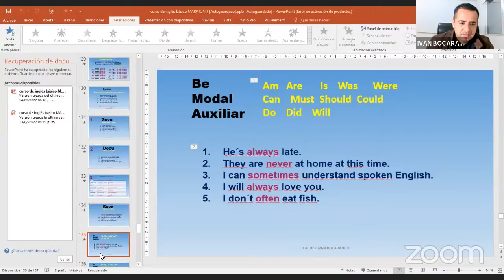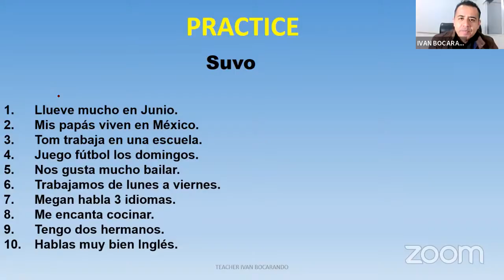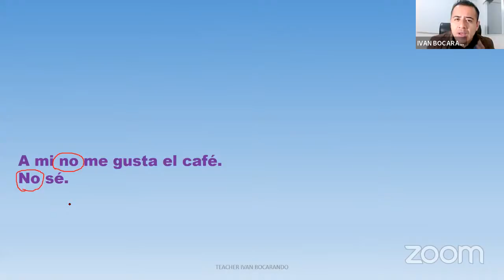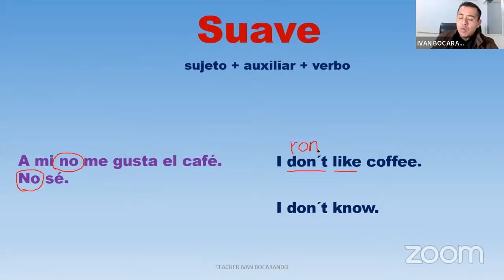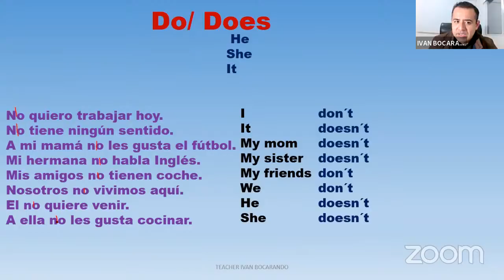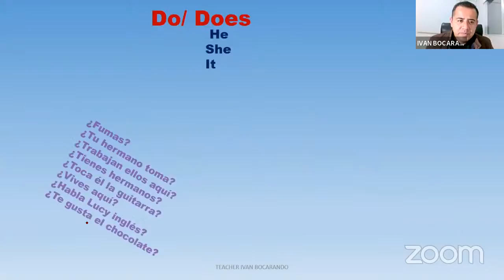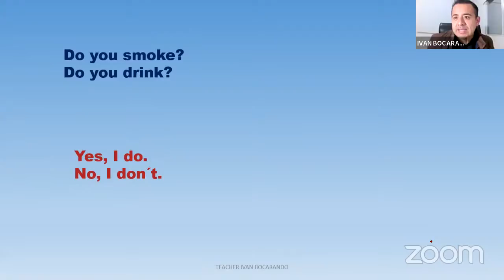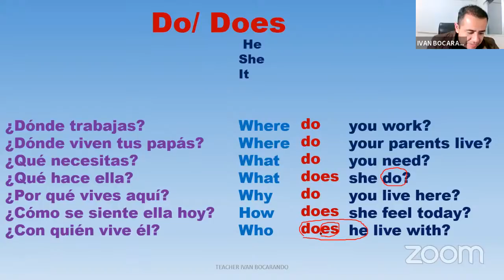presente simple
EN ESTA CLASE TRABAJAREMOS CON EL PRESENTE SIMPLE EN INGLÉS. LA ESTRUCTURA MÁS BÁSICA EN INGLÉS. CÓMO PENSAAR EN INGLÉS SIN TRADICIR AL ESPAÑOL.